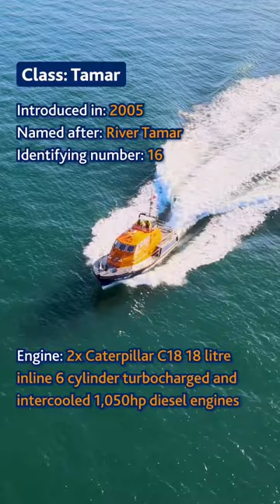Meet the Tamar lifeboat ⚓️